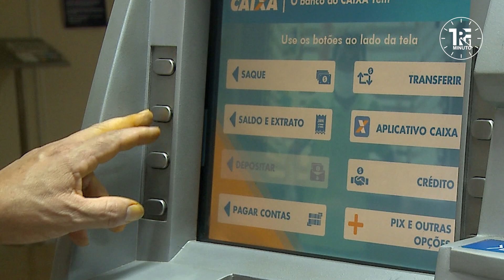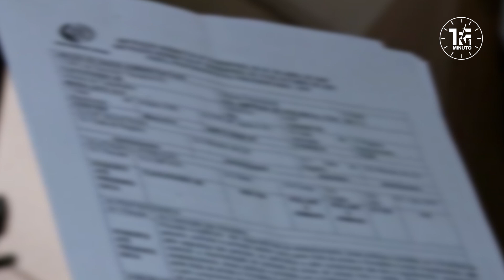🤳 TRF1 Minuto Ed. 313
Acompanhe um giro rápido pelas principais decisões da Justiça Federal da 1ª Região:

📹 TRF1 determina desbloqueio de valores penhorados de conta corrente de aposentado.

📹 Justiça condena seis pessoas por fraudes no auxílio-reclusão e pensão por morte no Amapá.

DescriçãoDoVídeo: Ana Paula, parda, cabelo preto longo, está em pé, vestindo uma blusa vinho. Ao fundo, logotipos de diversos aplicativos e, ao longo do programa, há trechos de vídeos que reforçam o que ela fala, como dinheiro, documentos, caixas eletrônicos, idosos, penitenciária e fachadas da Justiça Federal no Amapá, do STJ e TRF1 em Brasília. No canto superior direito, há o logotipo do TRF1 Minuto.